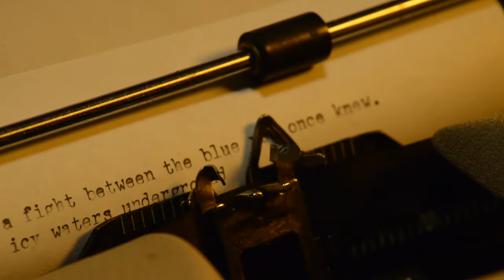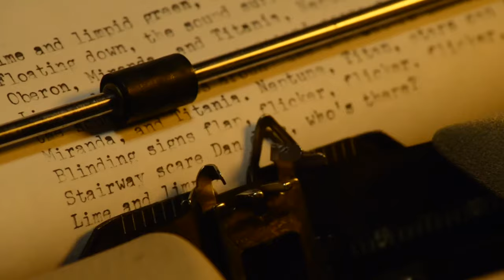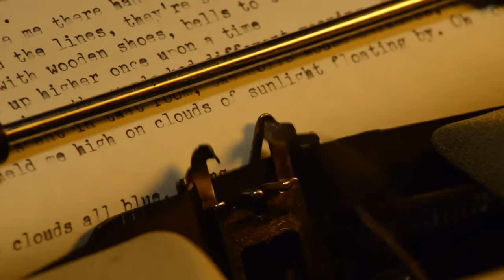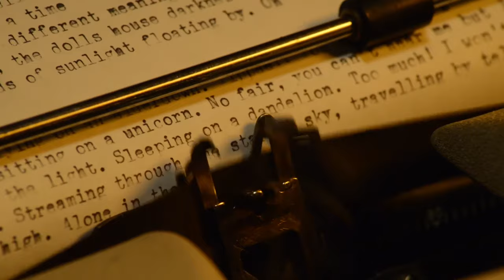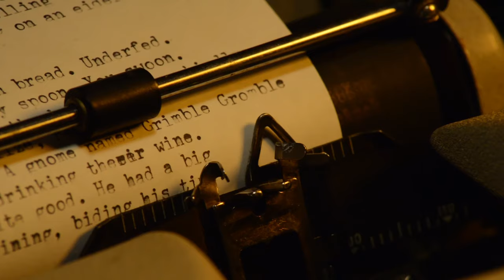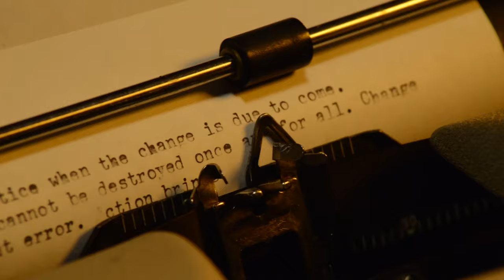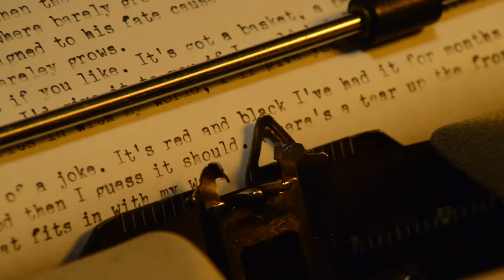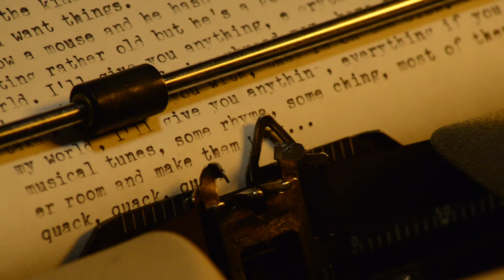ASMR Typing on 1950s Typewriter (No Talking) Real Typing [Repetitive, Predicable, Mechanical Sounds]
Hello, tonight I'm doing a lot of typing on a vintage typewriter that I got at an antique store. These are some nice predictable and repetitive mechanical sounds. Also, this is real typing, not just clicking random keys, so I think it's pretty satisfying.

This is a Remington Quiet-Riter from the 1950s, and I am very pleased that everything seems to work.

If you're curious about what I'm typing, the video restarts at 53:55 with an alternate view. There are indeed many spelling errors 😭😭

Be sure to come back this Friday for some lo-fi ASMR.